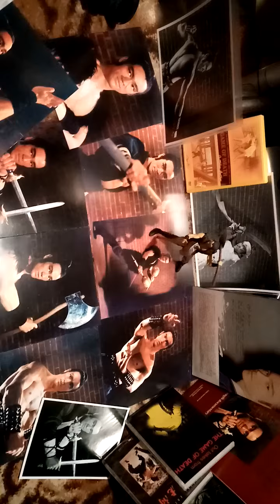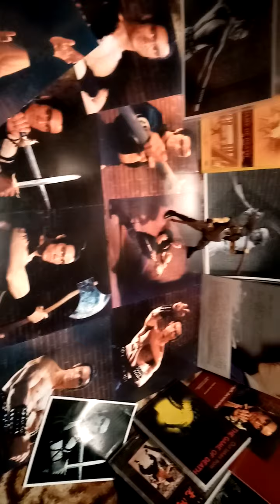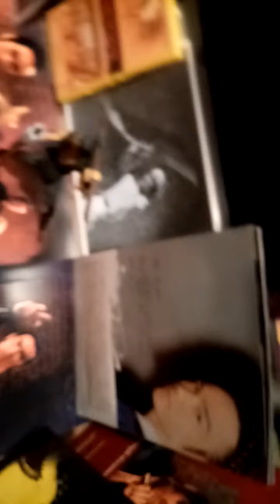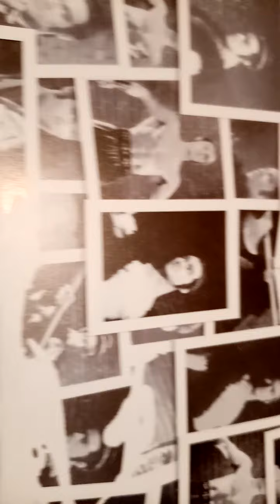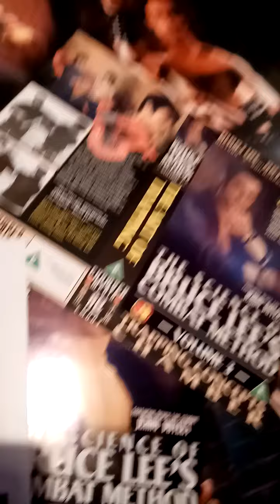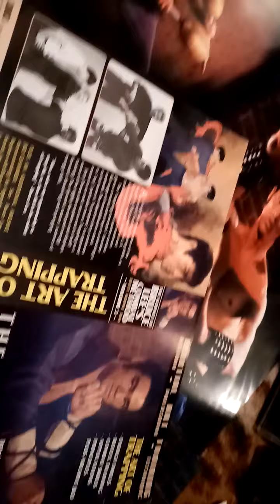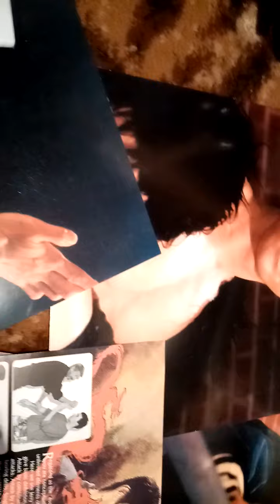Bruce Lee The Blind swordsman ancient classical warrior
Bruce Lee The Blind swordsman ancient classical warrior photo shoot s took at shaw brother s and Golden harvest studio s original s